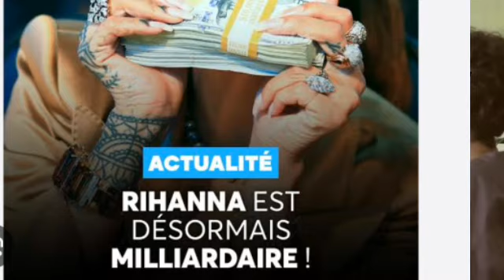Milyadè sa peye Rihana 9 milyon dola pouyon konsè an prive nan kad preparasyon maryaj pitit li